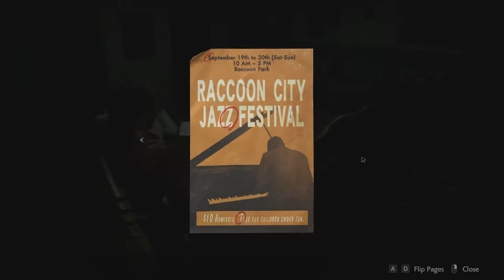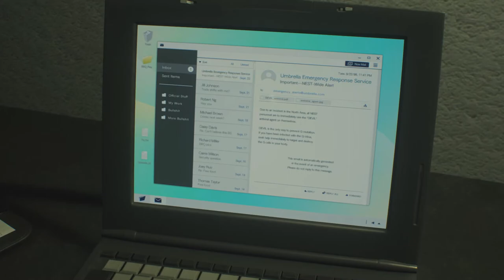RESIDENT EVIL 2 REMAKE - Walkthrough (Gameplay Claire) - Part 6 - 1080p Full HD PC (No Commentary)